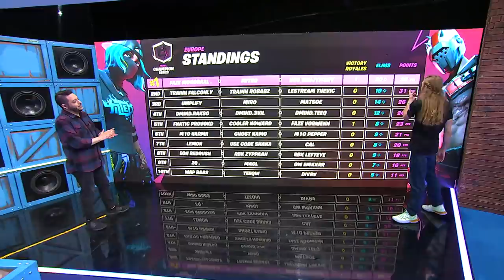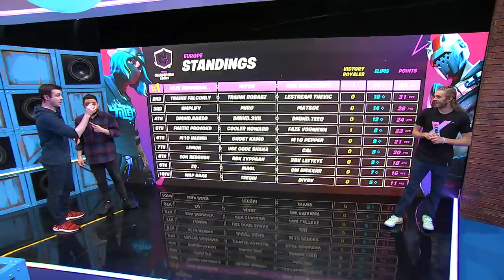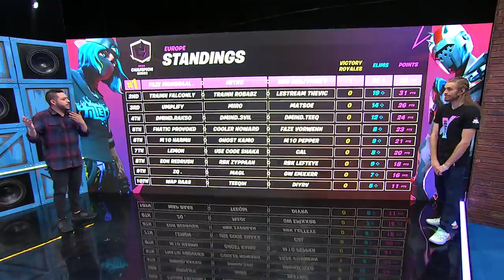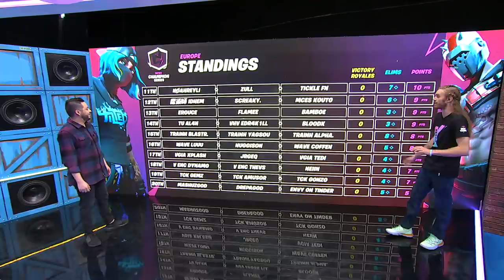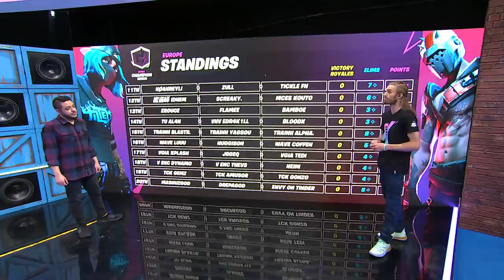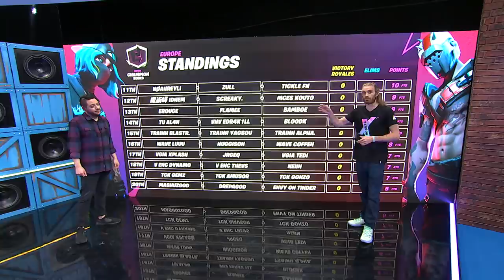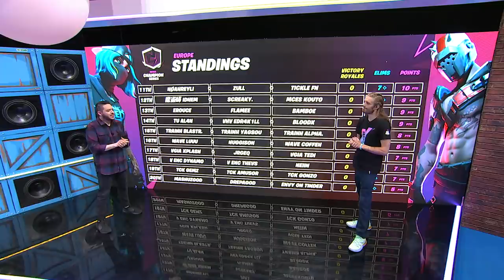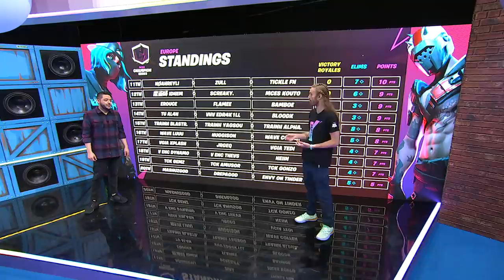Fortnite Champion Series Season X Finals - Day 1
The inaugural Fortnite Champion Series (FNCS) is coming to a close after five weeks of the highest level of competitive play. The top Trios teams from each week from each region have progressed to the Season X Finals, along with the top Trios teams from the Series Leaderboard.

Day 1
NA East, NA West, EU, Asia, OCE, Brazil - Heat 1
Middle East - Heats 1 and 2

Day 2
NA East, NA West, EU, Asia, OCE, Brazil - Heats 2, 3 and 4
Middle East - Grand Finals

Day 3
NA East, NA West, EU, Asia, OCE, Brazil - Grand Finals